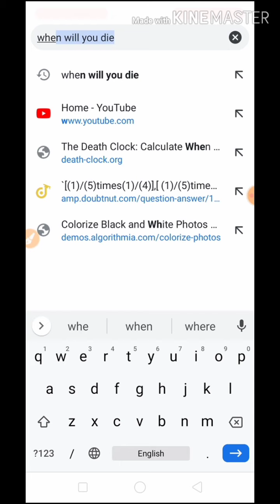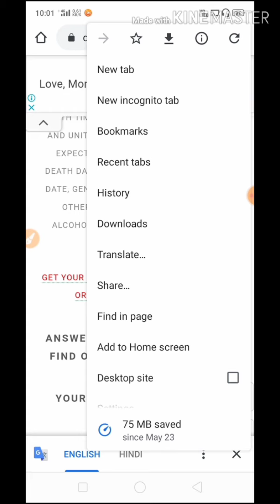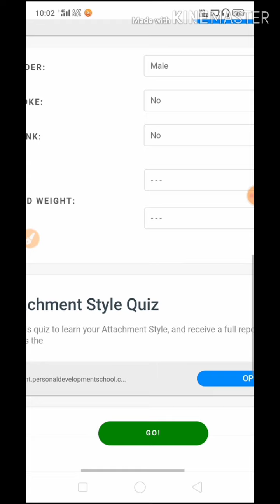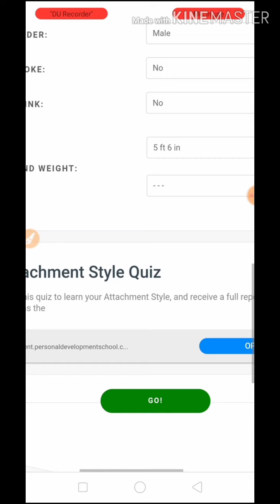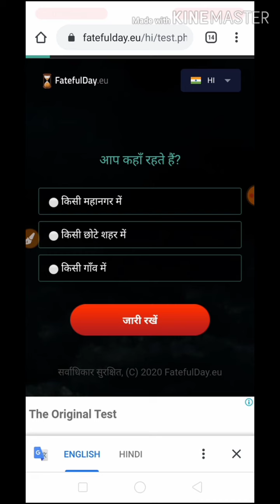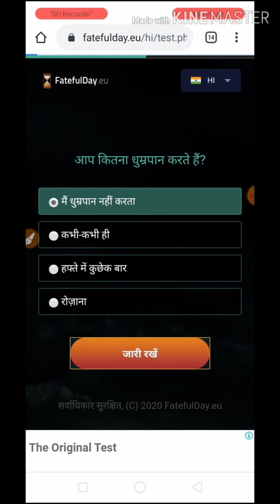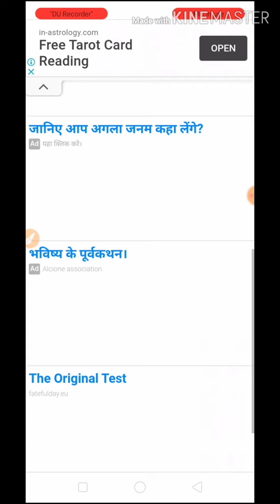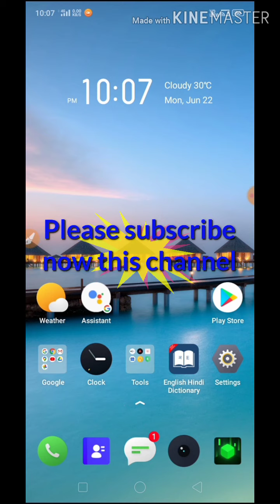When I will die.....? How to check आप कब ?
When I will die 😭😭💀💀💀

आपकी मृत्यु कब होगी।

ये वैज्ञानिक आधार पर है

ये एक प्रकार का एक्सपरिमेंट करके पता चलता है

ki
When will I die astrology

Death date

Clockurl how Will you Die

Approximate time of your death is destined

When Will I die BuzzFeed

How will I die quiz real

When will I die app

Numerology death date calculator

Die plural

Dies meaning

Die Meaning in Hindi

Meaning of dye

Dead meaning

Dice meaning

Died meaning

Death meaning